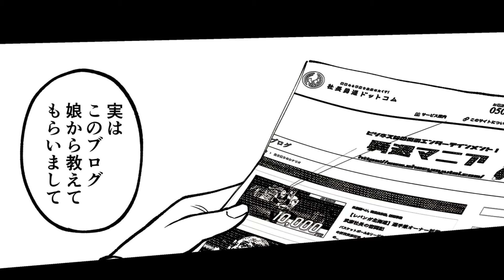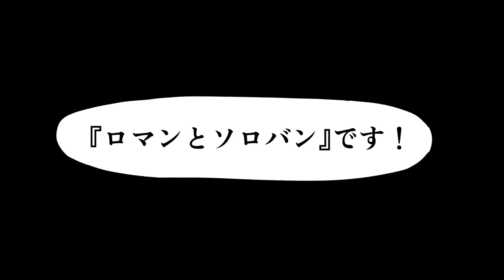【M&Aマンガ】ロマンとソロバン～挑戦者たちの勇退物語～①サクラサク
M&Aマンガ「ロマンとソロバン～挑戦者たちの勇退物語～」は、
もっと多くの方にM&Aの現状を知ってもらいたいという目的で、
パンフレットとして制作したものになります。

うれしいことに、Yahoo!ニュースに取り上げてもらったり、
集英社から「グランドジャンプ漫画賞」の佳作をいただいたり、

おかげさまで大変ご好評をいただきました。

M&Aマンガ「ロマンとソロバン」の制作をとおして、
世間の事業承継問題への関心の高さを直に感じることができたのは、
素直にうれしかったです。

そこで、より多くの方に見てもらえるよう、
クラウドファンディングで「マンガ動画」の制作を呼び掛けたところ、

たくさんの方からご支援をいただき、
なんとか動画作成へと辿り着くことができました。

これほど作者冥利に尽きることはありません。

事業を育ててきた社長にとって、
会社売却を決断することは複雑なものです。

ロマンとソロバンの狭間に揺れる、
経営者の心境を少しでも感じ取っていただければと思います。

M&Aは、多くの方にとって馴染みのないものですので、
不安や恐怖と言ったマイナスイメージがどうしてもつきものです。

ですが、我々が現場で実際に感じるのは、
もっと温かく、ハートウォーミングなものです。

M&Aマンガ「ロマンとソロバン」をご覧いただくことで、
M&Aの誤解の払拭につながり、前に一歩進むきっかけになるとうれしいです。

‹目次›
00:00 プロローグ
01:26 個別相談
03:51 初回訪問
08:27 二回目訪問
12:01 企業概要書と企業評価書の作成
12:27 熱田神宮
15:47トップ面談
16:38 クロージング
18:47 エピローグ
20:00 エンドロール
22:19 告知

‹参照・引用元›
・書籍：ロマンとソロバン～挑戦者たちの勇退物語～（001）サクラサク
・著者：イソムラ タカシ
・出版：ユウタイ・コミックス

‹自己紹介›
◆社長勇退ドットコム　管理人　イソムラタカシ
豆腐屋の二代目である父親が廃業し苦労した経験から、事業を継続することの難しさを実感。苦しさを打ち明けられない社長の心の内に関心を抱くようになる。 会計事務所・M&A専門会社(東証1部上場)・コンサル会社を経て、「社長勇退ドットコム」管理人を務める。「答えは、社長の心の中にある」がモットーで、社長の”おもい”に耳を傾け、会社の”成長”と”発展”のため、勇退のサポートに真摯に取り組んでいる。2020年にM&Aマンガ「ロマンとソロバン～挑戦者たちの勇退物語～」を執筆。